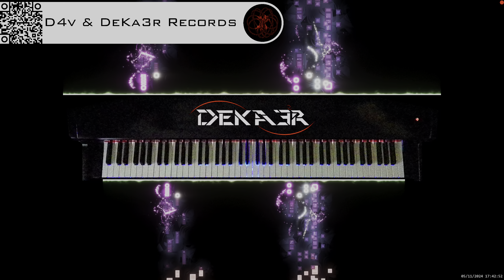🔴 irl 🎹 BALLAD OF LOVE - MÚSICA • PIANO MUSIC • PRODUCER • COMPOSER